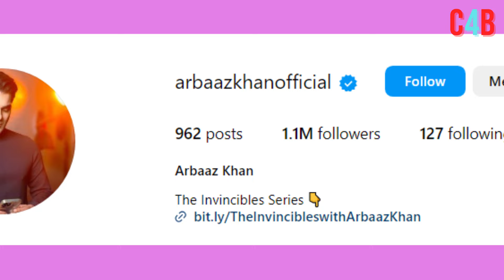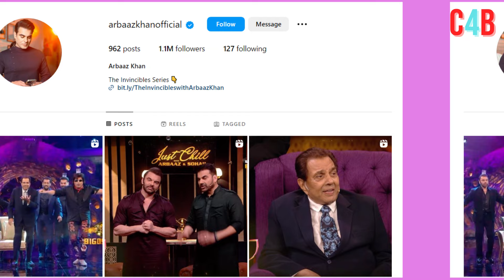After marriage with Shura Khan, Arbaaz Khan unfollowed ex-wife Malaika on Instagram !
After marriage with Shura Khan, Arbaaz Khan unfollowed ex-wife Malaika on Instagram! Has bitterness increased ?